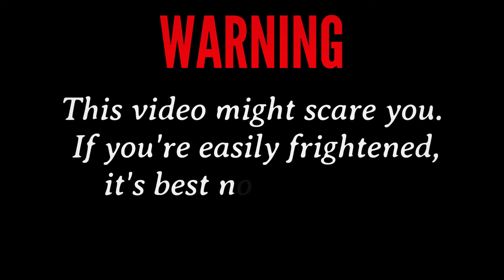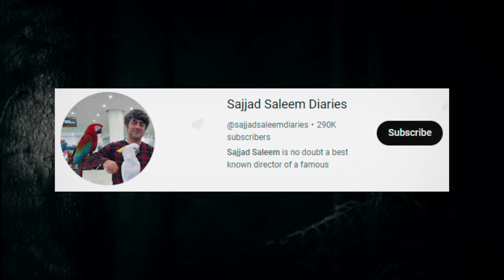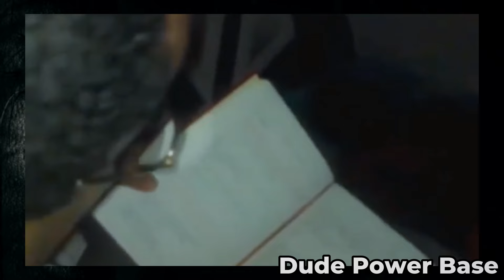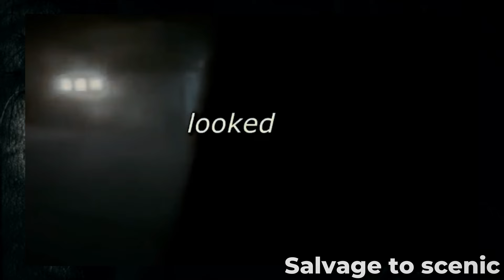Top 13 Most Scary and Disturbing Videos Found on The Internet That Will Scare You | Scary Comp V32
Top 13 Most Scary and Disturbing Videos Found on The Internet | Scary Comp V32

Are You Spooked?

This video delves into a series of mysterious and unsettling events captured on camera, from unexplained weather phenomena to chilling paranormal encounters. The first story features a Reddit user's video of ball lightning, a rare and puzzling natural occurrence caught during a thunderstorm, sparking intrigue among viewers. Following that, we dive into a terrifying experience shared by a ghost hunter, mysterious wildfires in Portugal, and a dramatic near-miss accident on a busy highway. Each story keeps you on edge, questioning the nature of reality and the strange events happening around us.